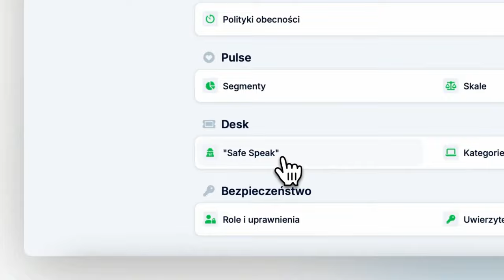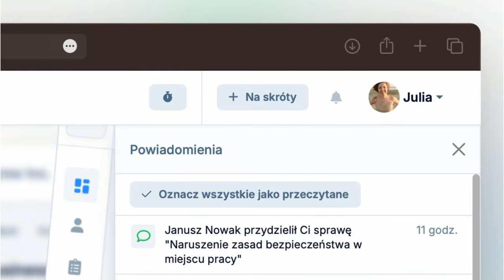🚀 Przedstawiamy Safe Speak - miejsce na swobodne i anonimowe rozmowy (PL)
👀 Przedstawiamy Safe Speak w PeopleForce — bezpieczny, anonimowy i zgodny z przepisami sposób na zgłaszanie naruszeń i nieprawidłowości. Safe Speak to nowa funkcja w module do zarządzania sprawami, PeopleDesk. Wszystkie zgłoszenia pozostają zaszyfrowane i są bezpieczne dla sygnalistów.

Dowiedz się, w jaki sposób Safe Speak jest zgodne z dyrektywą UE o sygnalistach w naszej Bazie Wiedzy

👐 Dołącz do PeopleForce by wspierać w swojej firmie kulturę zaufania.

🔹    / peopleforce-poland
🔹     / peopleforcehrmpoland